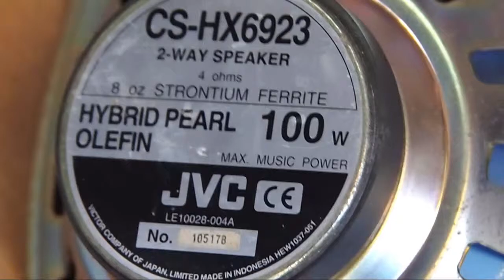Comprar Altavoces para coche JVC CS-HX6923 de 100w de segunda mano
Altavoces potentes con unas medidas de 24 cm de ancho x 16 cm de fondo x 9 cm de alto.